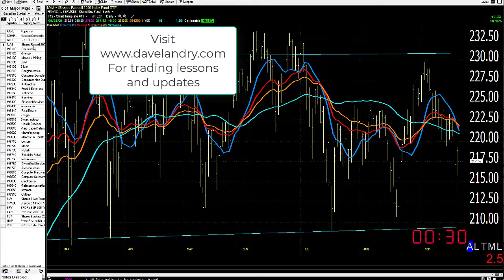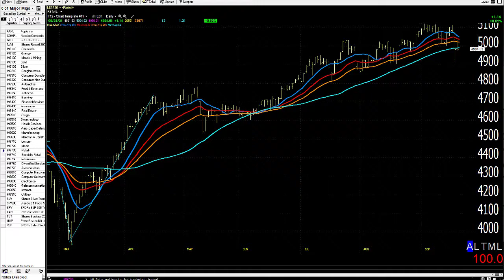Dave Landry's Market In A Minute-"Do What We've Been Doing Lately"